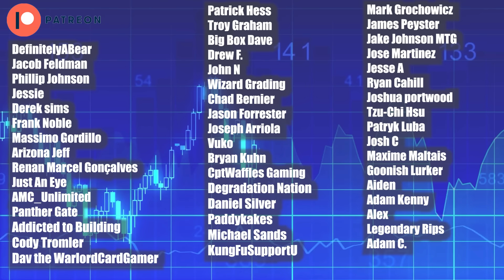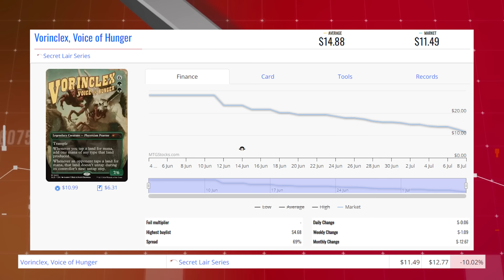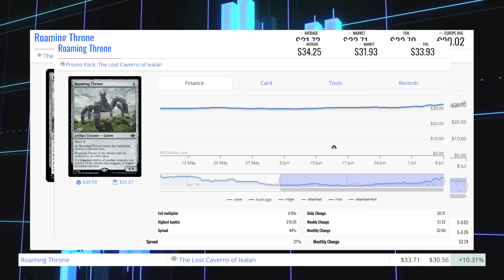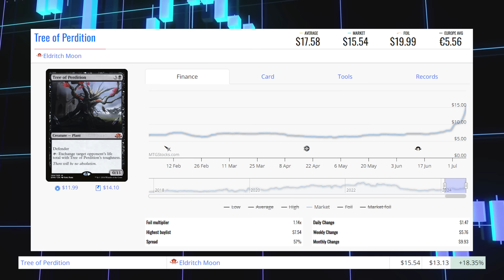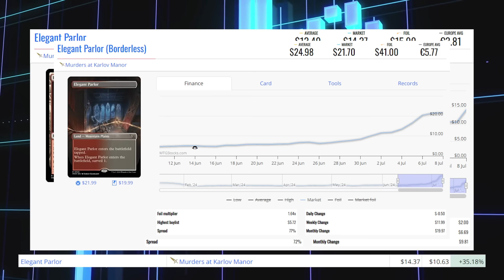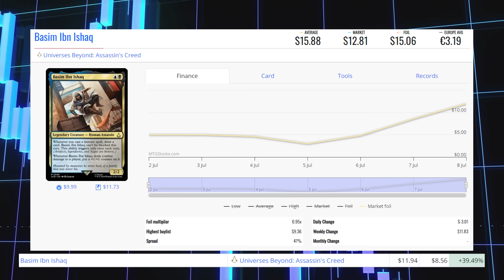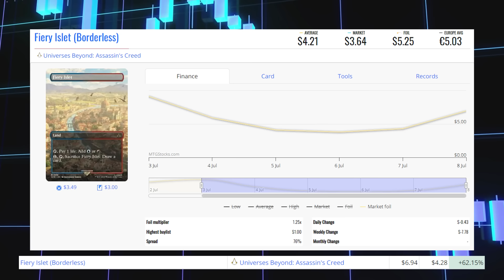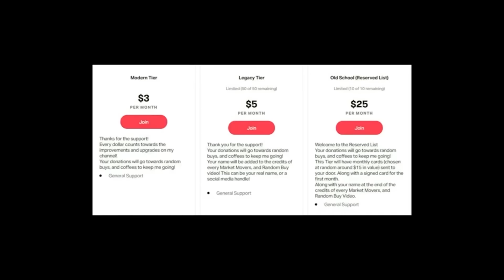MTG Market Movers - July 8th 2024 - Do You Have This Bulk Rare That Has Spiked? Detritivore Up!